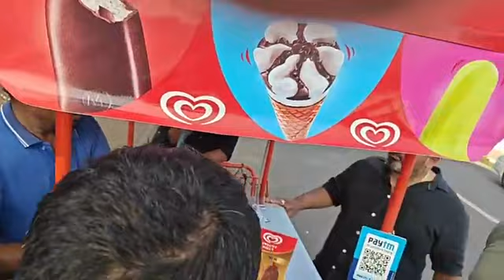news :- RG President Manoj Parab Speak to Traffic Officer on World class Tourism Old goa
@Goencho news :- RG President Manoj Parab Speaks to Traffic Officer on World class Tourism in Old goa #